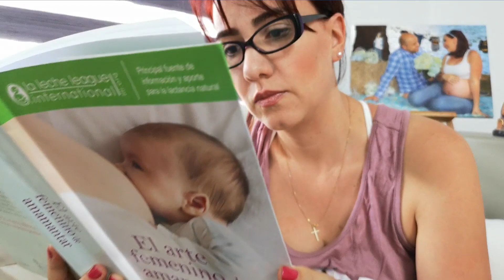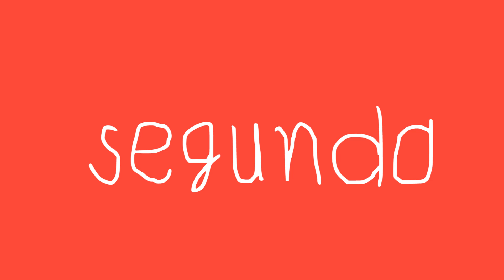Lo que no nos contaron acerca de la lactancia materna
Todos tenemos claro que la lactancia materna tiene un valor inigualable en el desarrollo de nuestros hijos, pero ¿cómo lograr un establecimiento exitoso de esta? Hoy en el Maestro de Mamá les contaré lo difícil que fue para mí y cómo superé todos los obstáculos. ¿Y a ustedes, cómo les fue?